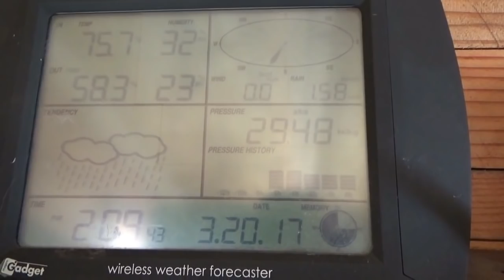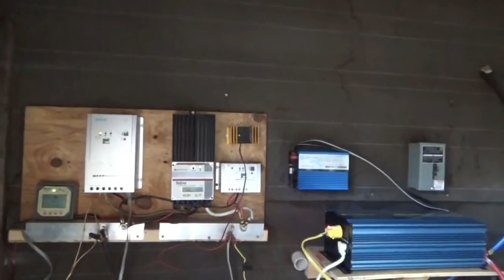Short Update From The Off Grid Homestead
Just a brief update from The Off Grid Project. We are still digging out from all the snow. We lost internet all weekend but its working for now.

It took me over 3 hours to upload the last video on Saturday which was a compilation of a few days. The snow plow had cut our internet cable and I had to dig out the ends and splice them together. This took me days.

Saturday the internet was bad. It was coming and going. Eventually it went and stayed out all weekend. This morning a tech was here and now it works.

We had some good sun today and near 60 degrees F. The batteries were in equalization mode.

When the tech for our internet line came I took the batteries out of float mode so we could turn on the modem and I could upload this video for you.

We are still packing our things but it has been slowed by the snow and mud.